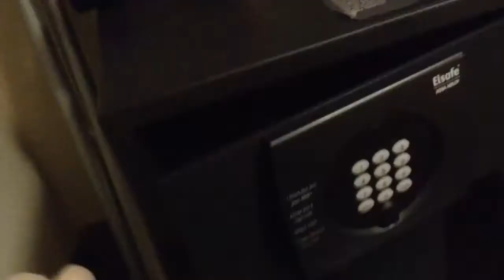SMPB1: Bowser jr meets Doofy the dragon part 2